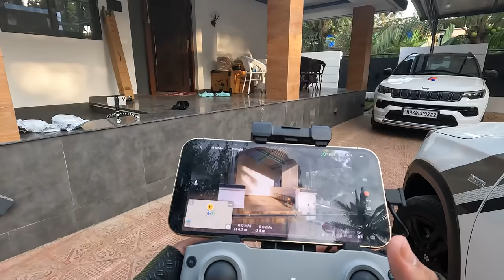The NERF WAR CHALLENGE | Vlog 17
Nerf Gun War challenge.